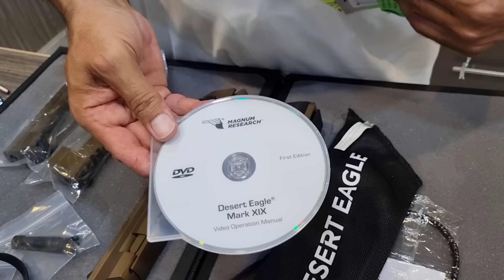DESERT EAGLE MARK 19 UNBOXING | MAGNUM RESEARCH INC DESERT EAGLE MARK XIX PISTOL.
Desert eagle mark 19 semi Auto pistol Review and Unboxing | Desert eagle mark XIX pistol made in USA | Mian Ayaz vlogs.
Desert eagle Pistol | Pistol | Desert eagle mark 19.